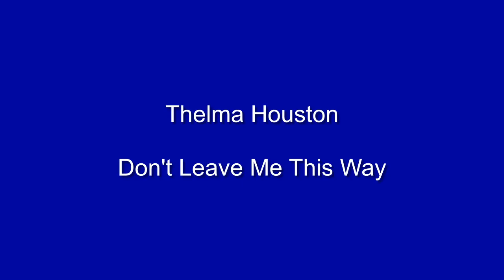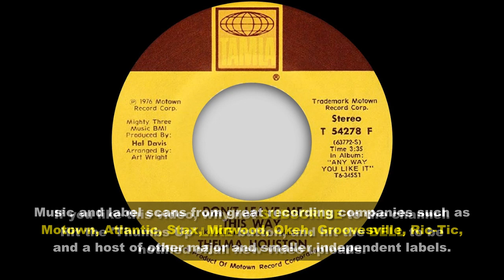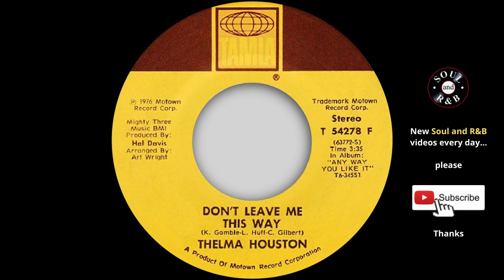Thelma Houston - Don't Leave Me This Way - Tamla (SOUL and R&B)